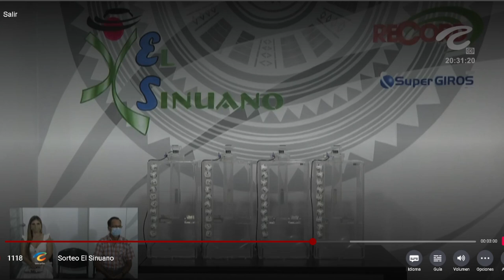EL SINUANO NOCHE Resultados DOMINGO 15 DE MAYO de 2022 ✅🥇🔥💰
Hola buenas noches, te presentamos los resultados de las loterías y chances en Colombia, vamos con el Resultados del Chance Sinuano noche del DOMINGO 15 DE MAYO de 2022.